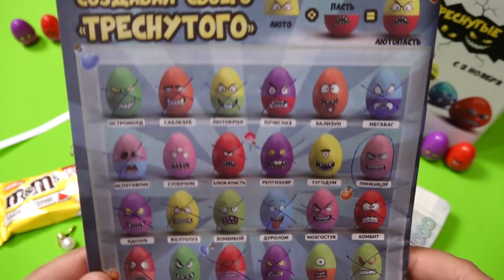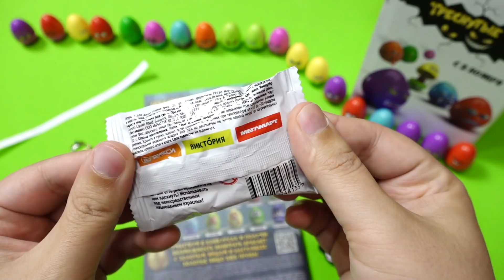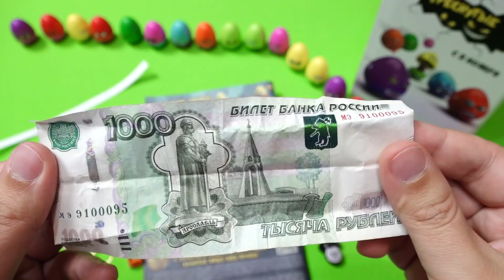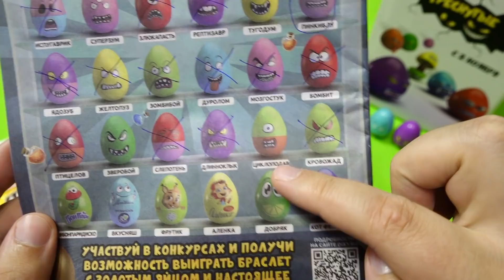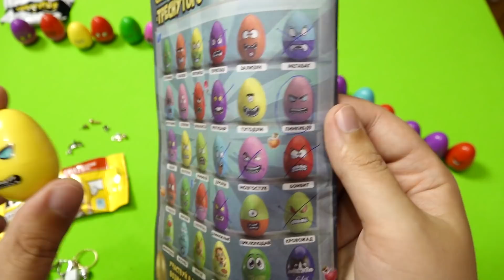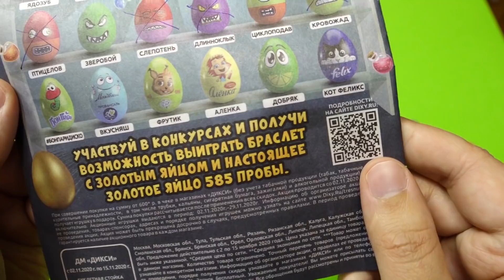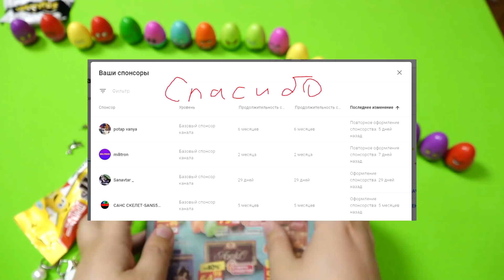СПРЯТЕЛ ДЕНЬГИ и СКРЕПЫШИ 2 в ТРЕСНУТЫХ! Лайфхаки из Дикси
Лайфхак что можно спрятать в Треснутые в Дикси новая акция 2020. Проверка что будет если деньги, укрощения и скрепыши 2